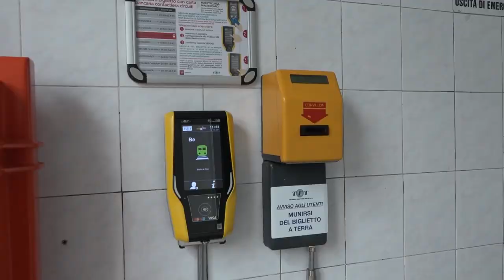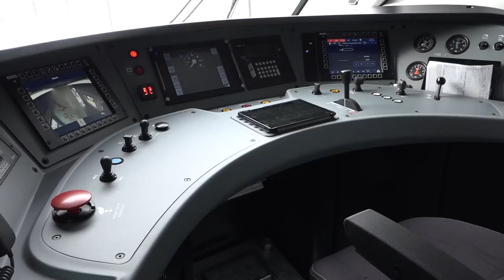Capotreno aggredita. Ugl: "episodi all'ordine del giorno"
Dopo le due ore di sciopero indette da Cgil, Cisl e Uil trasposti, anche il sindacato Ugl prende posizione in merito alla capotreno aggredita a bordo di un treno all'altezza di Pontassieve.
Responsabile dell'aggressione una 43enne, di origini brasiliane, residente ad Arezzo. La donna, ubriaca, aveva iniziato a infastidire gli altri viaggiatori per poi scagliarsi contro la capotreno, colpendola con pugni e tirandole i capelli: la passeggera è stata denunciata, mentre la capotreno è finita in ospedale con dieci i giorni di prognosi.